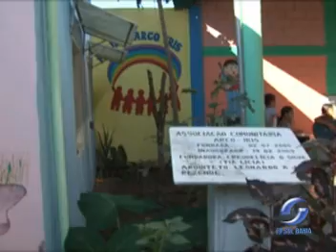PROJETO ARCO ÍRIS 17.05.2013